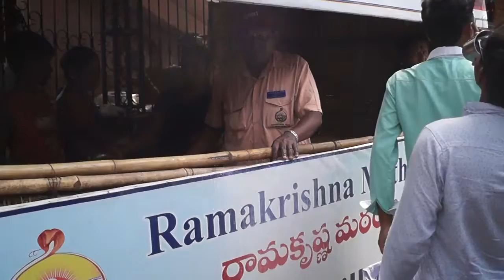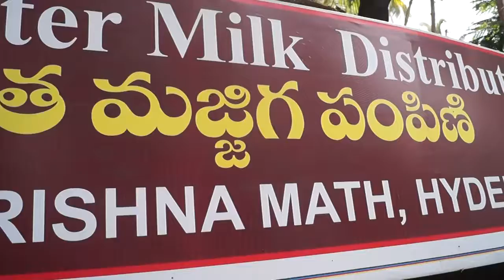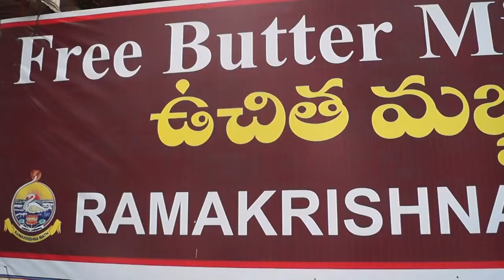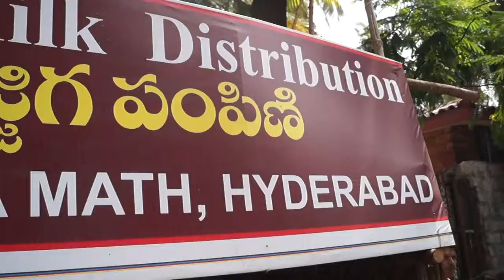Ramakrishna Math Hyd Helping People P2 Must Watch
Ramakrishna Math Hyd Helping People